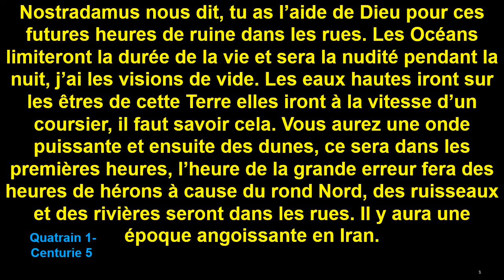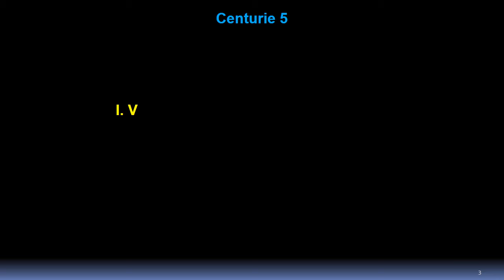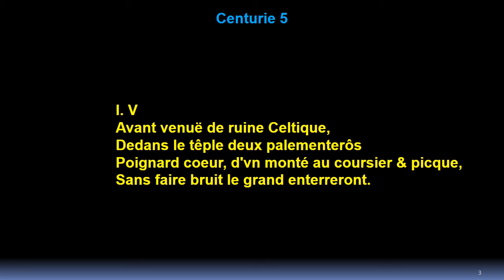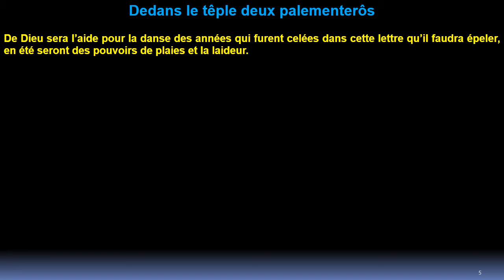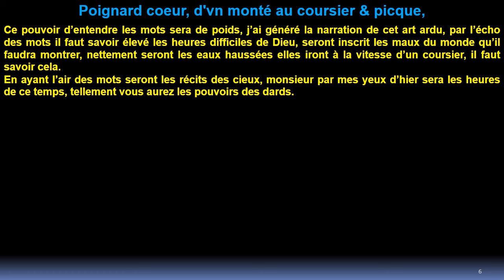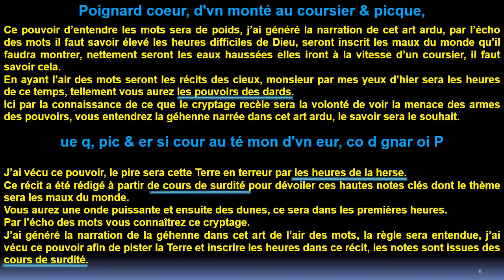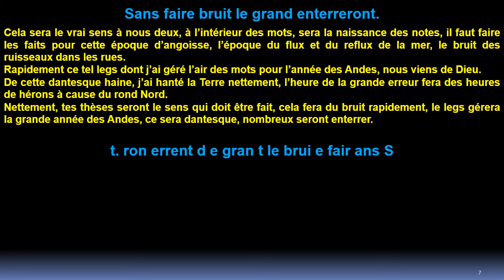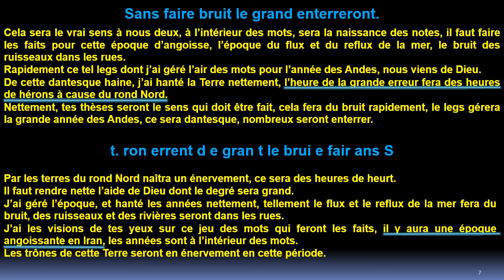Quatrain 1: Centurie 5 de Nostradamus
Nous sommes intéressés :
Ou nous aidé à acheter :
Serre joints
Bétonnière
Chariot élévateur
Tractopelle